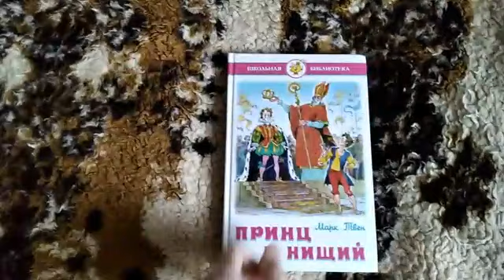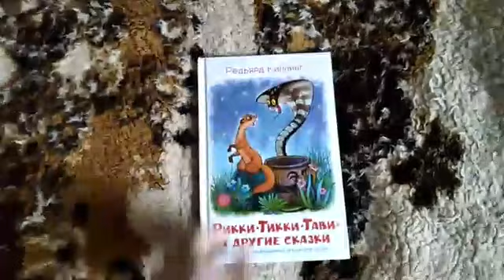Новая школьная библиотека. Сергей Московский представляет